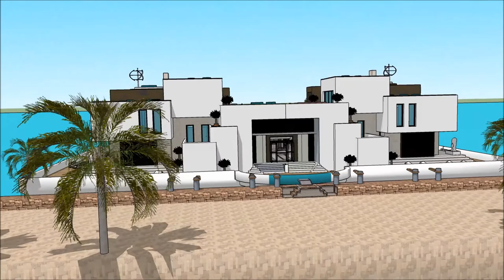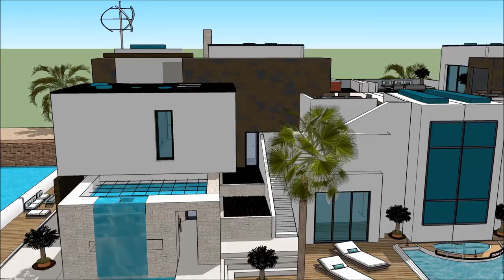宮殿 大邸宅 視覚化 ハウスデザイン ドゥバイの建築 スケッチアップ アニメーション エクスポート オランダの スケッチアップ ハウスボースケッチアップ家3Dモデルスケッチアップ youtube デン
The floating house villa houseboatzania launching an innovative high-end luxury yacht floating house villa mansion home design potentially as a display of exhibition of the 宮殿 大邸宅 視覚化 ハウスデザイン ドゥバイの建築 スケッチアップ アニメーション エクスポート オランダの スケッチアップ ハウスボースケッチアップ家3Dモデルスケッチアップ youtube デン.

The collection of the Floating house villa houseboatzania concept of 宮殿 大邸宅 視覚化 ハウスデザイン ドゥバイの建築 スケッチアップ アニメーション エクスポート オランダの スケッチアップ ハウスボースケッチアップ家3Dモデルスケッチアップ youtube デン consists of high luxury and architectural art pieces in minimalism combined with living on the waterfront of the harbour.

The floating house villa mansion yacht design has the basis to sustain living with high standards and contemporary structural design - 宮殿 大邸宅 視覚化 ハウスデザイン ドゥバイの建築 スケッチアップ アニメーション エクスポート オランダの スケッチアップ ハウスボースケッチアップ家3Dモデルスケッチアップ youtube デン with numerous of prospects for excessive living and celebrating the desire of life worldwide: